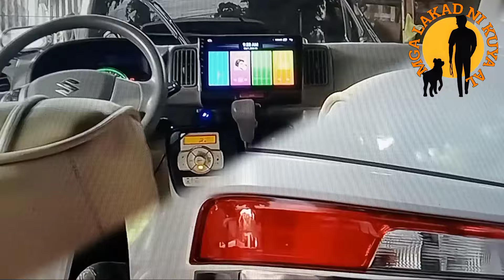DODONG LAAGAN SURPLUS TV SHOW ROOM MINI VAN UNITS